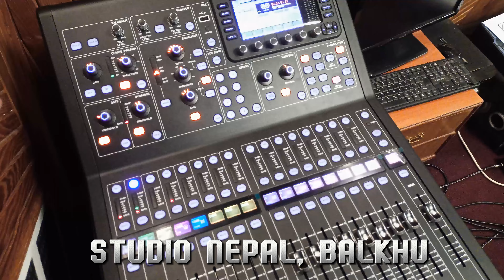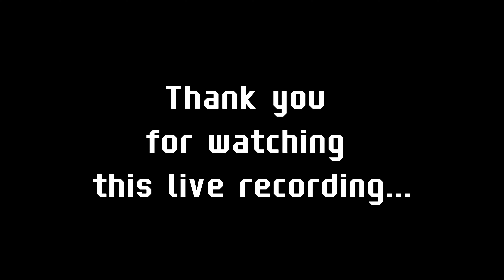Aerials by System of a Down Cover by Fokto @ Studio Nepal (4K)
Fokto is a thriving rock band from Kathmandu who has been doing exclusive covers of famous rock songs. This time they are covering Aerials by System of a Down at our recording and live jam studio.

We have used our MIDAS M32R for the live recording of this track and its corresponding video was shot in 4K. This is also a live mix from the same console.

Enjoy the song and let us know what you want us to do next in the comments below. Subscription and sharing is much appreciated!!!